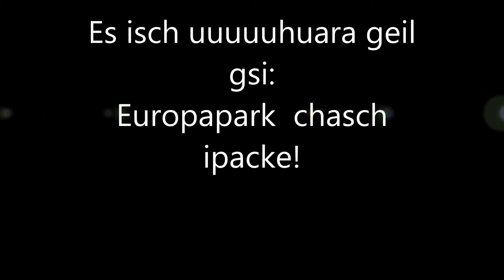Taxifahrt Olympia Bobrun St. Moritz–Celerina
Taxifahrt Olympia Bobrun St. Moritz–Celerina, im Februar 2015, war leider geil!!! Mit 4G in 3 Kurven, mit über 130 km/h unterwegs...Europapark chasch ipacke!!!